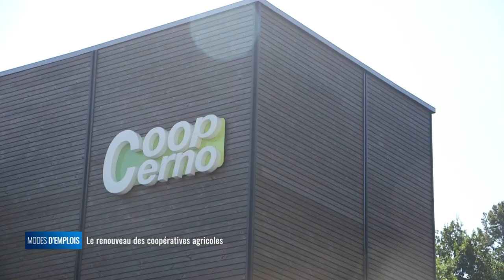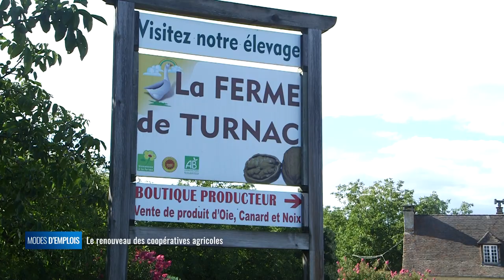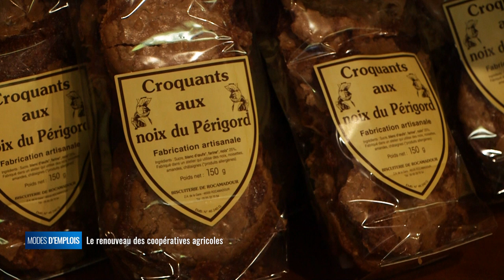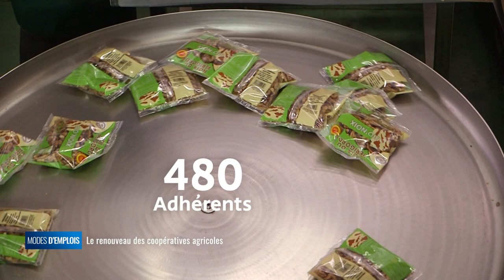Modes d'emplois - Le renouveau des coopératives agricoles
Des machines de dernières technologie, l'inauguration de nouveaux bâtiments, les coopératives agricoles changent, et notament dans le secteur de la noix, une production clé pour notre région. Est-ce parce que sa valorisation est bonne que les coopératives ont pu investir, ou bien l'inverse, Modes d'Emplois vous emmène en Dordogne à la rencontre des acteurs de la filière.

          Le renouveau des coopératives